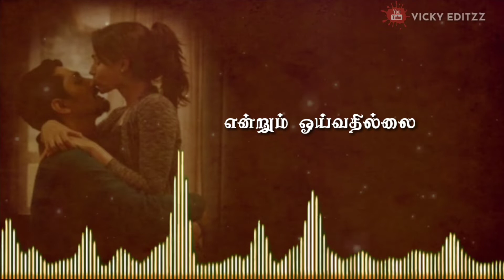💓Entrum oyvathillai💓|New Tamil Whatsapp status|AR RAHMAN Love status|Vicky editzz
New Tamil love status
Trending Tamil status
Twitter status
Instagram status
Vijay love status
Ajith love status
Vikram love status
Aarya love status
Surya love status
Sarkar movie status
Upcoming trailer
New status for Whatsapp
Hd videos
Hd Tamil songs
New Hindi love status
Bgm ringtones
Baground effects
Sembaruthi Love status
Sembaruthi serial
Aadhi parvathi love status
Aadhi proposed parvathi